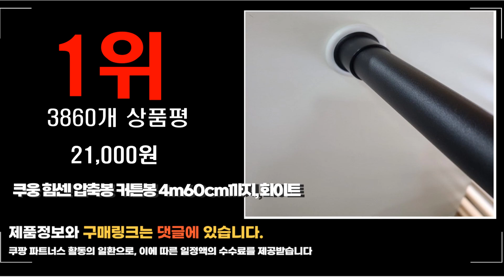2023년 커튼봉 추천 판매순위 top10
❤️❤️❤️2023년 커튼봉 추천 판매순위❤️❤️❤️
1위. 쿠웅 힘센 압축봉 커튼봉 4m60cm까지, 화이트 [21,000원]

2위. 프리스페이스 모던 25mm 커튼봉, 화이트 [14,700원]

3위. FREESPACE 커튼봉스위트 25mm, 화이트 [10,400원]

4위. 코멧 스프링식 압축봉 8호 140~260cm, 화이트 [7,890원]

5위. 감성다는남자 못없이 커튼달기 안뚫어고리 버전5, 화이트, 2개 [16,750원]

6위. 울트라바스 압축봉 강력 못없이커튼 안뚤어고리 커튼걸이 커튼달기 길이조절75~360cm [24,530원]

7위. 썬데코 커튼봉 빅장구 25mm + 조절 브라켓 세트, 화이트 [8,700원]

8위. 윈도우드레스 25mm 모던 웨이브 커튼봉, 화이트 [14,890원]

9위. 할메이드 다용도 초강력 암막커튼 거실 옷장 행거 스프링 압축봉 6size [10,400원]

10위. 썬데코 25mm 커튼봉 빅장구 + 조절브라켓, 연오크 [9,800원]